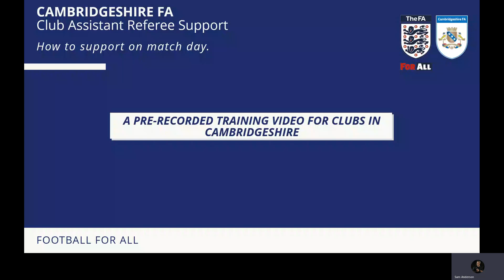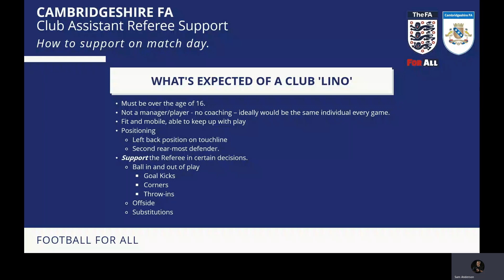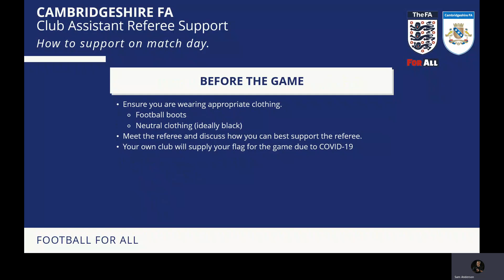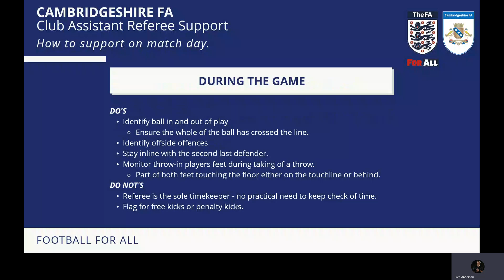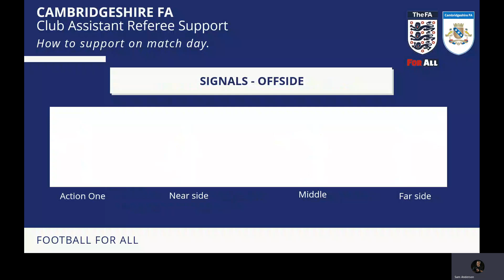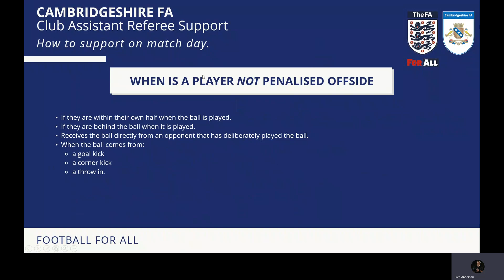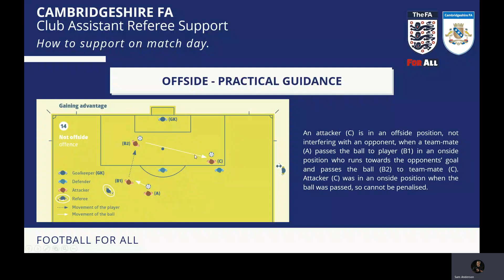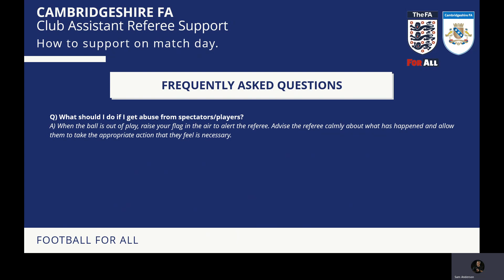Club Assistant Referee Support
Ahead of the 2020/21 season, we have put together an online training session for Club Assistant Referees focusing on the basic requirements as well as providing a basic understanding on the Offside Law.